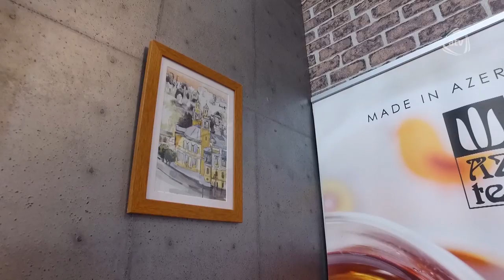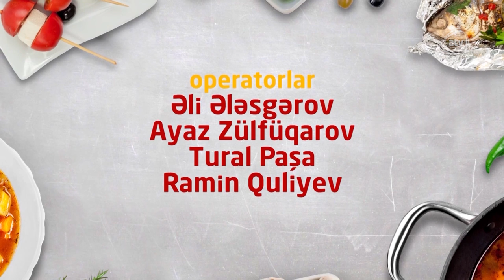Mənim Süfrəm - Nadir Qafarzadə (06.09.2019 )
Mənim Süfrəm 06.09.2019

Aparıcı: Fərid Rəsul

Qonaq: Nadir Qafarzadə